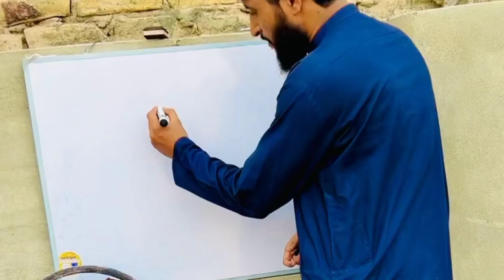Syed Sadam Official funny Pashto Darama Agha Jan funny Pashto Darama 🤪😞🤣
[3/4, 10:50 AM] Izat Ullah Mushfiq